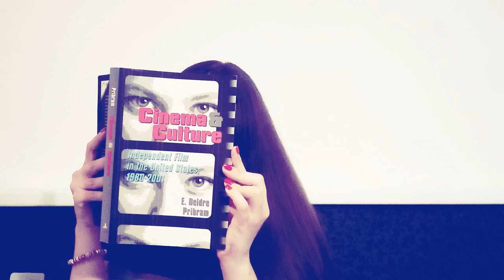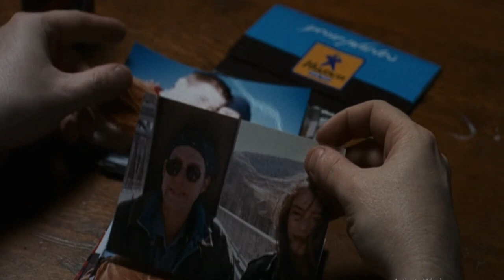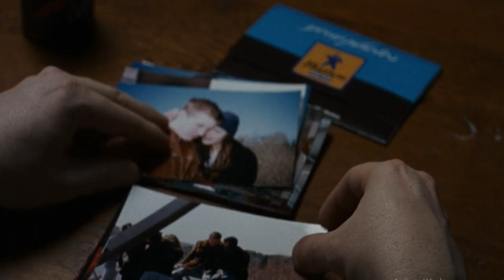INSIDE AMERICAN INDEPENDENT CINEMA ep.4 - Heavy (1995) directed by James Mangold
This video anlyses James Mangold's Heavy (1995).